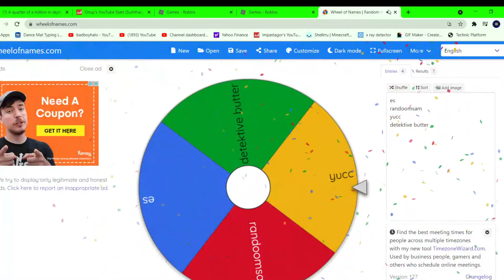250k giveaway gg to ________